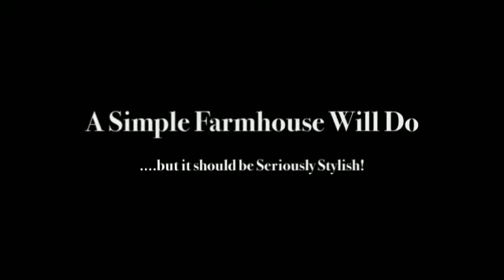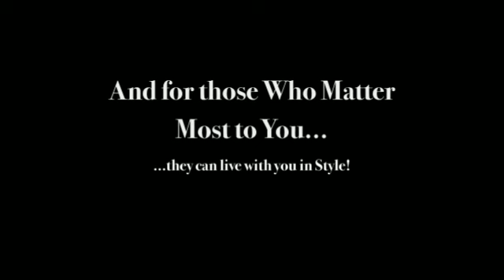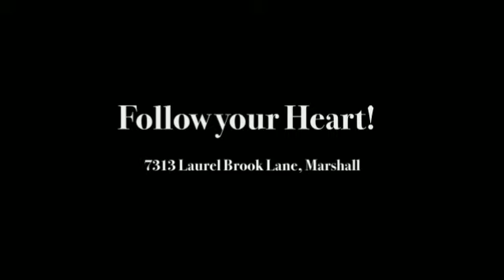7313 Laurel Brook Lane, Marshall, Virginia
Lovely Equestrian Property!  A Simple Farmhouse that is Seriously Stylish; 8 acres well planned for horses with barn, wash area, tack room, hay storage, board fenced paddocks and cross country jumps.   Detached 2 Bay Garage with Beautiful 2 Bedroom Apartment.   Near the quaint village of Orlean,  with access to the Orlean Trail System and near Old Dominion Hunt Territory.    Country Living within reasonable commuting distances, and a short drive to Warrenton and Marshall.